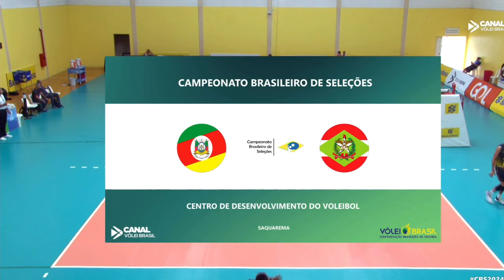CBS MASCULINO SUB-18 - RS x SC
CAMPEONATO BRASILEIRO DE SELEÇÕES
SAQUAREMA - RJ
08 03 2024